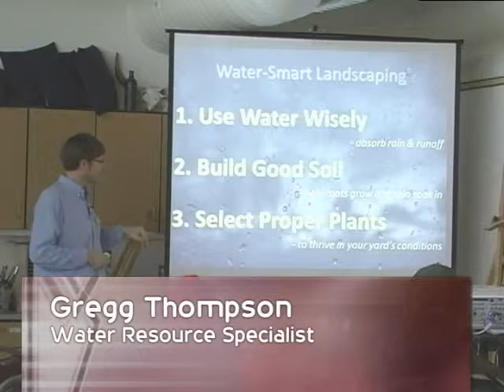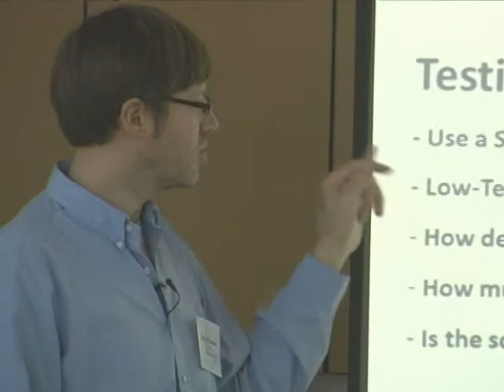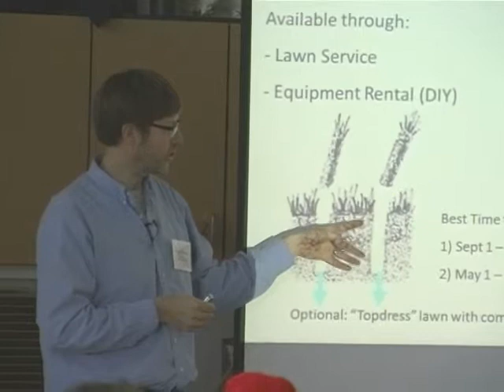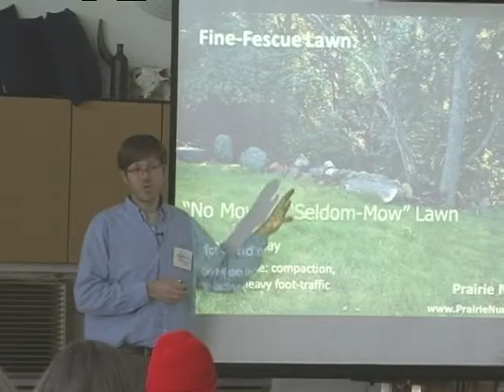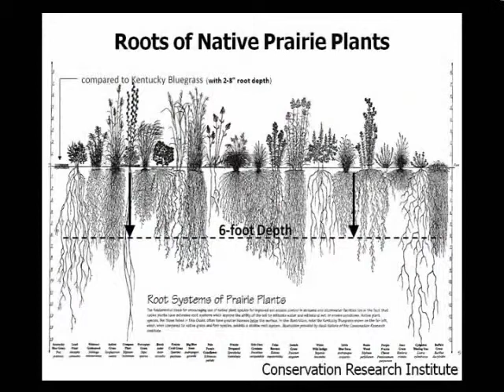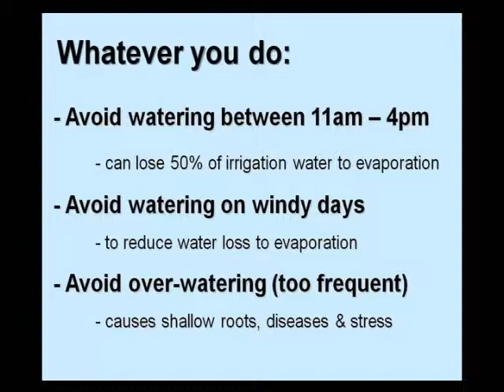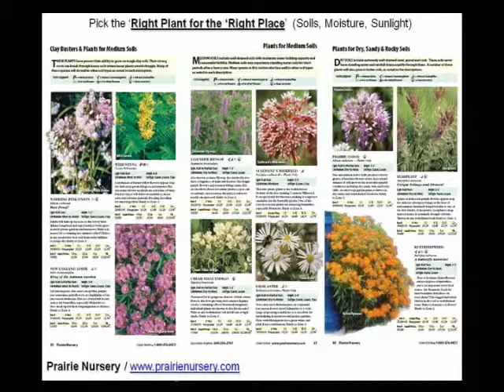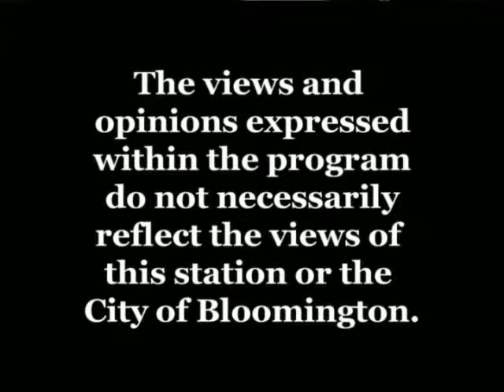Water-Smart Landscaping - Izaak Walton League (Home Fair 2012)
The City of Bloomington and the Housing and Redevelopment Authority hosted the 10th Home Improvement Fair on Saturday, February 25, 2012. Fairgoers attended how-to seminars, visited with home improvement exhibitors, asked questions and got ideas for upcoming remodeling projects.